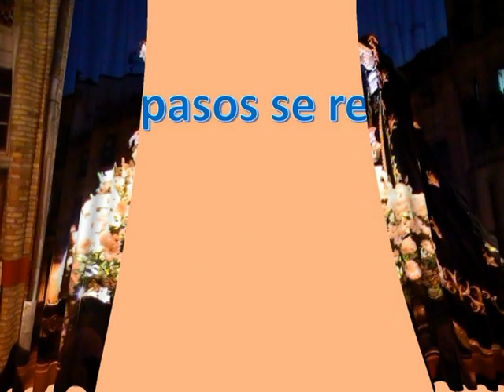procesion semana santa -estella 2014 luis cabestrero